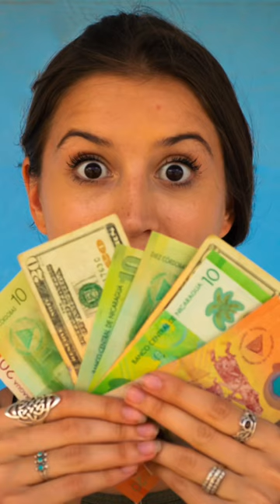Follow for more travel stories!🌎